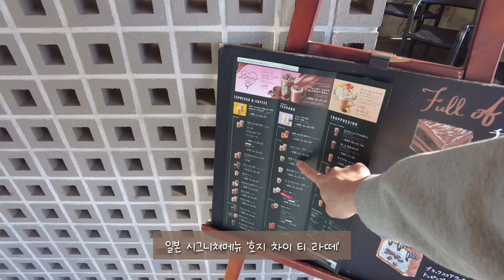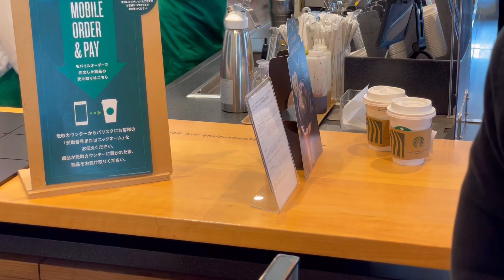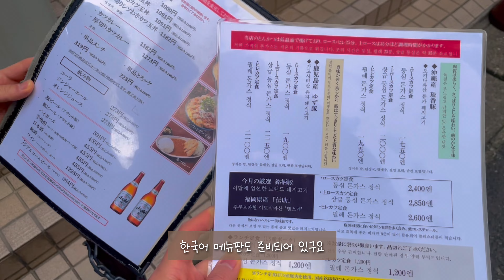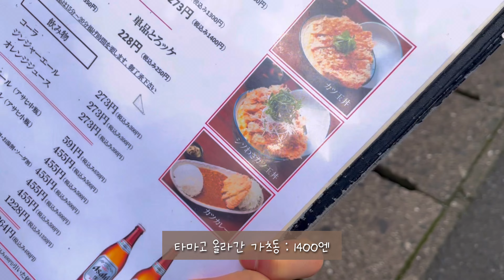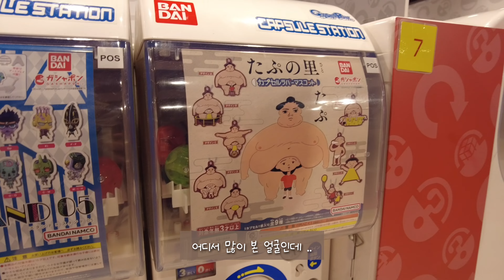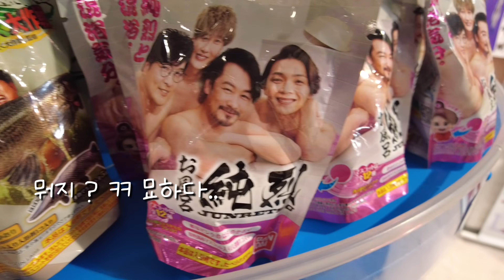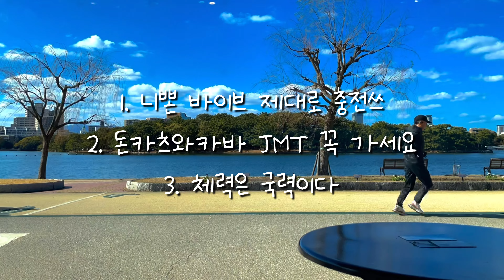후쿠오카 맛집 돈카츠와카바｜산큐패스｜스타벅스 오호리공원｜캐널시티｜후쿠오카 여행 [일본 기타큐슈2]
2022 일본 돈가츠 맛집 선정!
가성비 넘치는 두 남자의 후쿠오카 여행 시작합니다!

*Chapter
0:00 인트로
1:08 오호리공원
2:25 스타벅스 오호리공원점
3:42 산큐패스, 버스타는법
4:47 돈카츠와카바
8:01 줄리엣 레터스
9:06 캐널시티
11:57 결론

안녕하세요? 다른 일상을 선물하는 여행 ‘Pangstour’입니다✈
기타큐슈지역 둘째날, 후쿠오카를 구석구석 보려고 합니다!

후쿠오카 내 최대 규모를 자랑하는 오호리공원은
불꽃축제도 할 만큼 많은 사랑을 받는 공원이에요

스타벅스 오호리공원에서 커피한잔과 함께
호수를 바라보고 있으니 마음까지 넓어지네요.

산큐패스를 이용해서 버스타는 법도 알려드렸고
일본의 버스를 이용하는 방법까지!

2022년 돈카츠 맛집으로 뽑힌 돈카츠와카바 는
메뉴불문! 엄청난 맛을 자랑합니다!
지난번에 갔던 도쿄에 돈카츠다이후 보다
2-3배 정도 맛있었어요 :)
진정한 후쿠오카 맛집입니다 ㅎㅎ

산책을 하면서 중간에 일본감성의 상점들도 좋고
없는 것 빼고 다 있다는 캐널시티도 쇼핑해보세요!

매주 목요일 저녁 주 1회 영상이 업데이트 될 예정이니
저의 영상이 작은 휴식이 되었으면 좋겠습니다🙏

📹촬영장비 :
🎙편집프로그램 :
VLLO